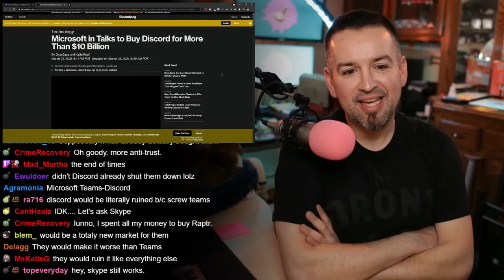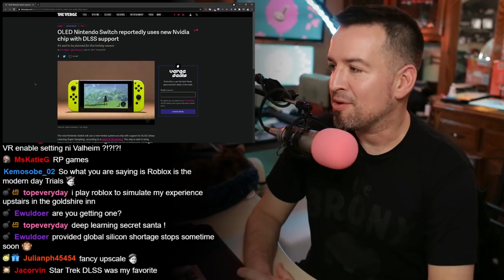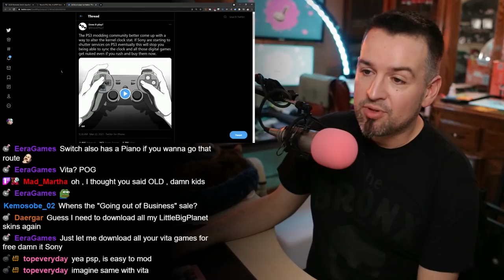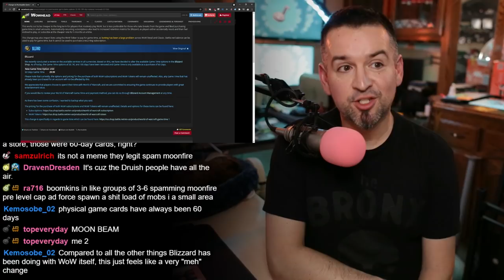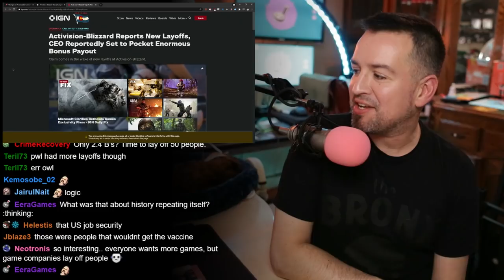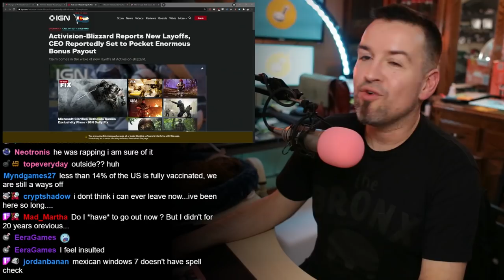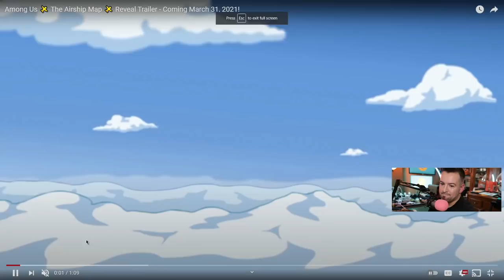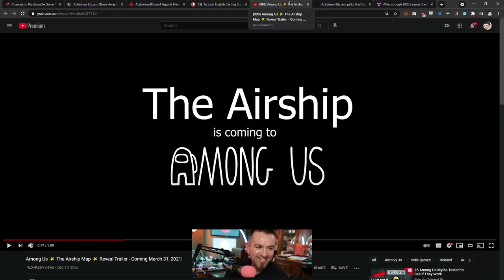Two. Hundred. Million. Dollars. *pinky*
Link dump:

Microsoft in Talks to Buy Discord for More Than $10 Billion

Report: PS3, Vita, And PSP Stores To Be Permanently Closed In A Few Months

But it gets worse..

Kickstarter to come April 20th

Fifth edition campaign rules - First release is Worldbook: Lawbrand

MEANWHILE AT BLIZZARD

WoW Purchasable Game Time Options limited to just 60 days @29.99
30, 90, 180 day options removed, Subs remain untouched

Blizzard Layoffs hit 190 claiming restructuring of esports division

It couldn’t be due to that switch from Twitch to YT right?

BROOD WAR FANS (all 2 of you) UNITE - ASL ENG IS KINDA BACK